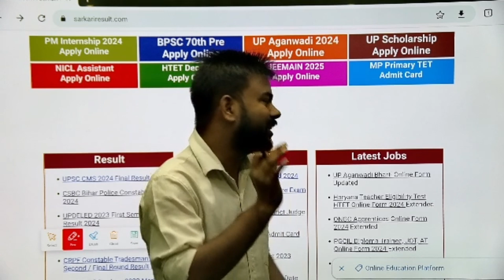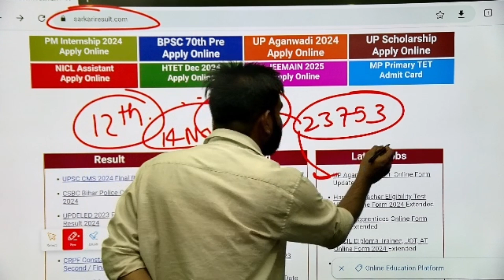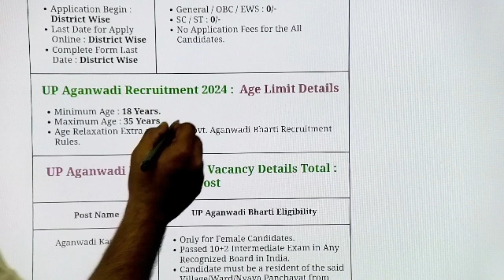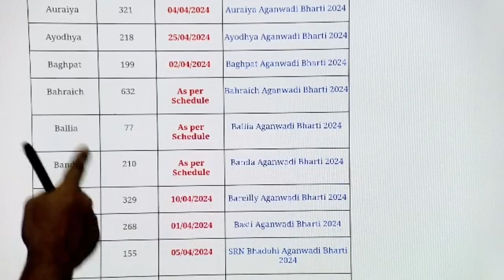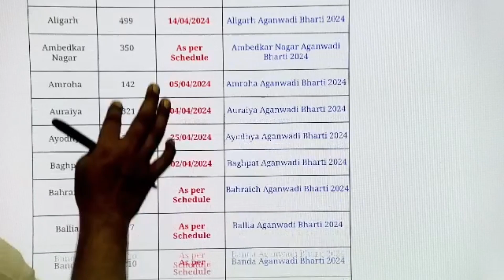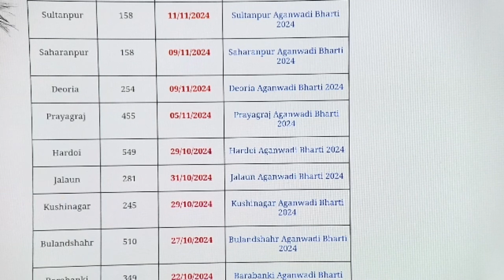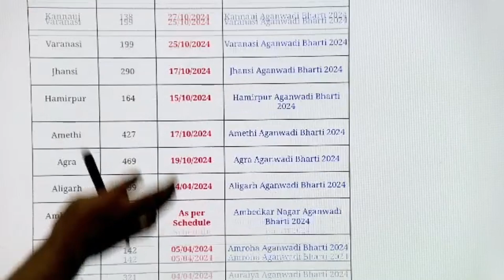AGANWADI RECRUITMENT 2024 | ANGANWADI NEW VACANCY 2024 |UP AGANWADI BHARTI OLINE FORM 2024